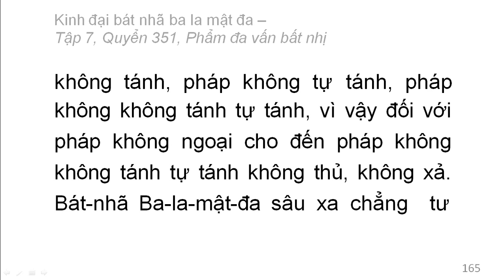Quyển 351: Kinh đại bát nhã ba la mật đa - Phẩm đa vấn bất nhị (rất hay) (351/600) (12)